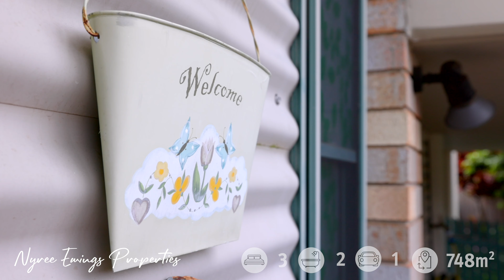2 Jordana Court, Victoria point